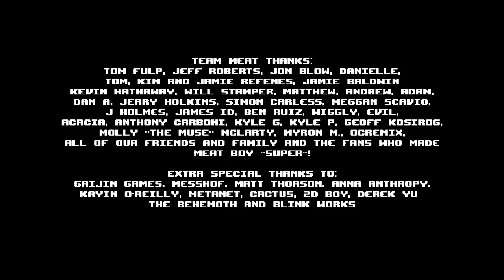Super Meat Boy- 32: Revenge of the Fetus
Penultimate video. I'll do the last remaining trio of levels... whenever I can.